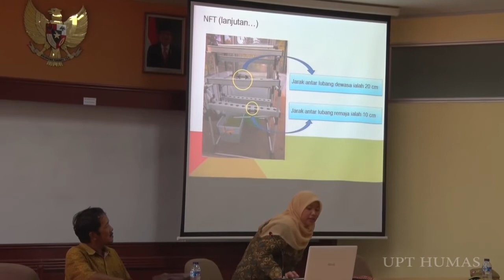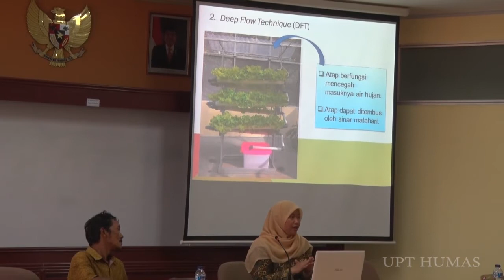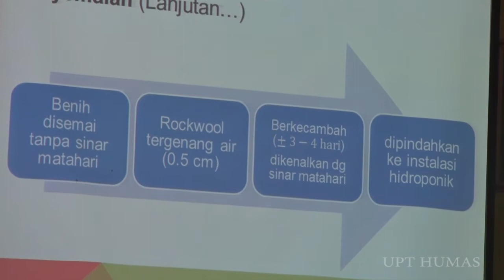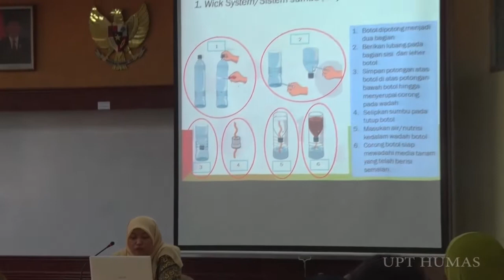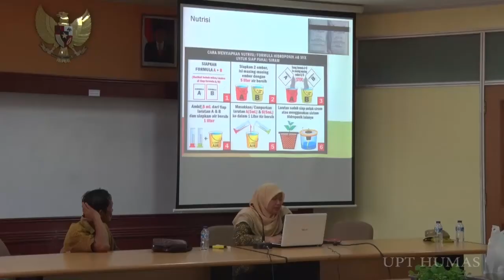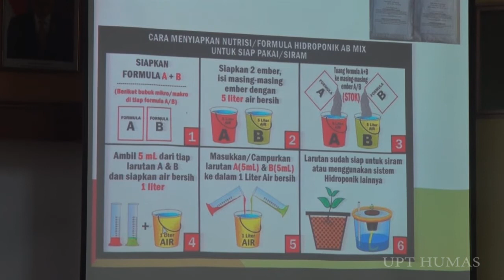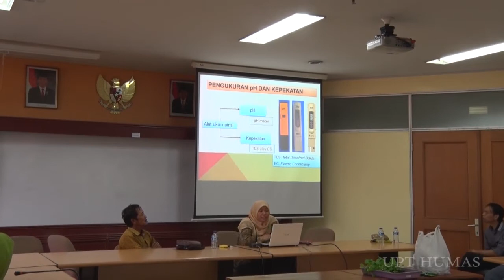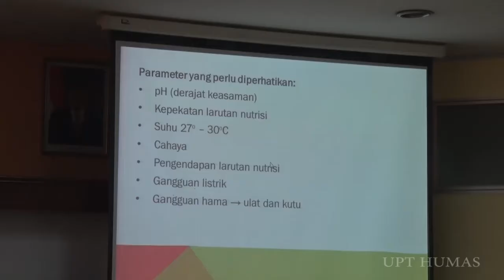Pelatihan Hydroponik untuk Tenaga Kependidikan FTSP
Berita dari FTSP:

Fakultas Teknik Sipil dan Perencanaan Universitas Trisakti mengadakan *Pelatihan Hydroponik untuk Tenaga Kependidikan FTSP* yang diselenggarakan pada Kamis, 29 Maret 2018 di R. Rapat, Gedung C Lantai 1, Kampus A Universitas Trisakti.

Pelatihan Hydroponik diadakan dengan tujuan sebagai bekal untuk meningkatkan wawasan dan kemampuan wirausaha dosen dan tenaga kependidikan khususnya dalam bidang hortikultura.
Pelatihan diikuti oleh sekitar 50 orang yang terdiri dari dosen dan karyawan, serta dihadiri oleh Dr. Ir. Bambang Endro Yuwono, MS selaku dekan dan Dr. Ir. Indah Sulistyowati, MT selaku wakil dekan II.

Semoga pelatihan ini dapat menjadi alternatif wirausaha baik bagi dosen maupun bagi tenaga kependidikan FTSP Universitas Trisakti.